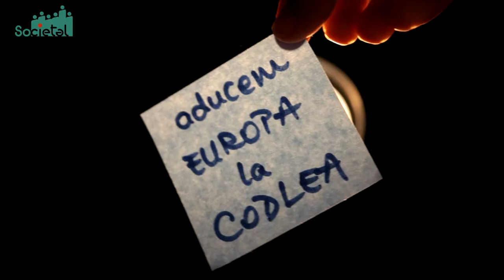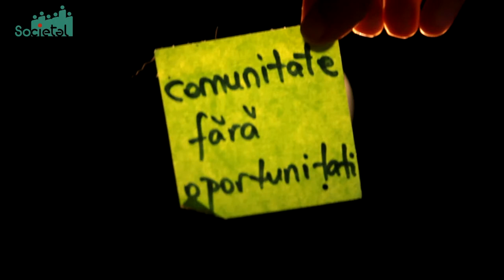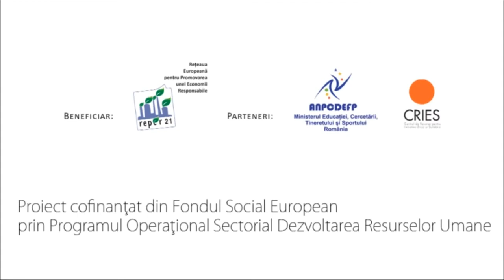Proiect pilot Societal - Shadow Theatre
Atelier Grundtvig implementat de Asociatia A.C.T.O.R.